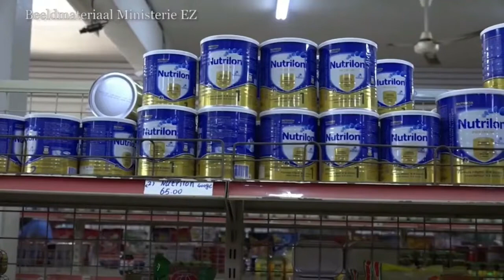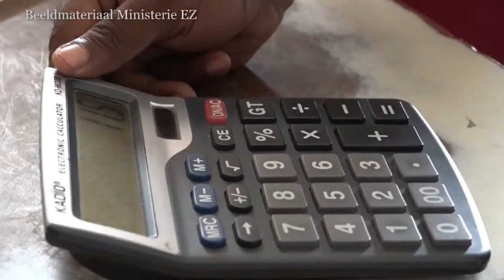05 11 2020 Minister Saskia Walden over ECD